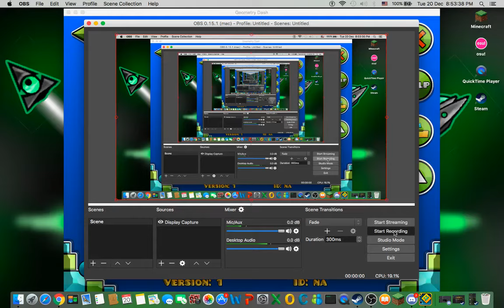Geometry Dash: "Midair Jumping" by LuigiClaren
Very Interesting Glitch

Level: Midair Jumping
Creator(s): LuigiClaren
Level ID: 27364361
Song: MadhouseDUDE - Chipparoony